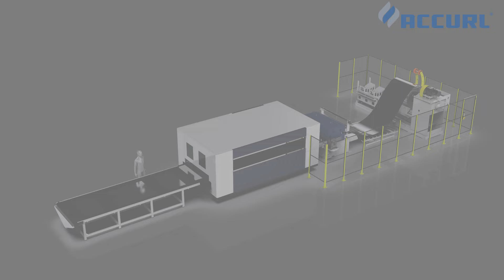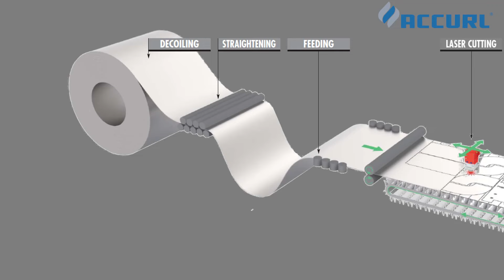FLEXIBLE Laser Cutting Machine LINECUT 3015 3Kw for Feeder Coils and Sheets Laser Cutter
PRODUCTION BRIEF:
•The automatic laser cutting system from coils and sheets model LINECUT 3015 has the most versatile setup.It processes with the maximum simplicity strips up to 1550mm in width, and sheets up to 14 meters in length with a very compact layout.

•ACCURL® LINECUT Series fully automated process minimizing operator requirement and allowing continuous and unattented production.

Features of the Laser System:
•Working area 1500x3000mm
•Machinable material: from 0.5 to 2mm gauge, up to 800 ~1500mm in width
•Source by IPG Photonics

Elements making up the system are:
•15000kg decoiler
•ACCURL feeder with Coil Car
•LINECUT-3015 fiber optic laser cutting system
•Fiber optic laser source from 1000W up to 4000W
•Chiller cooling system
•Coil lines are customized to match specific material requirements.
•CypCut CAM programming/nesting software for processing coils of the same width as the product (100% material used).